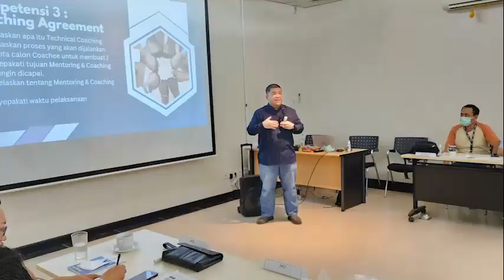Technical Coaching Skill - PT Thiess Contractors Indonesia Batch 3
Dokumentasi Online Training "Technical Coaching Skill" PT. Thiess Contractors Indonesia Batch 3.

Terimakasih telah mempercayakan Kafila Consulting untuk mengadakan Inhouse Training.

Klien: PT. Thiess Contractors Indonesia
Tanggal Training: 10 - 11 Desember 2022
Tempat Training: Balikpapan